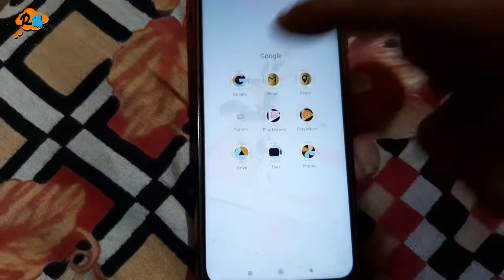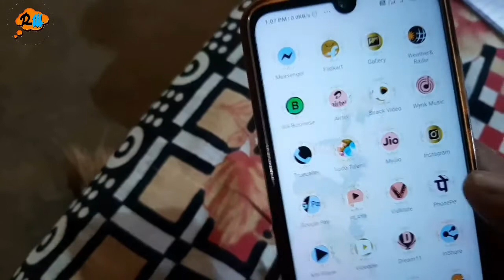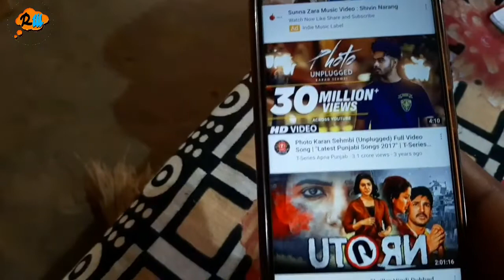Display light white ठीक कैसे करे !AOE Application सेटिंग कैसे करे always on edge light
Hello everyone Maine is videos me aoe application display light problem ke bare me bataya hai
Display light white screen problem ko solve kiya hai